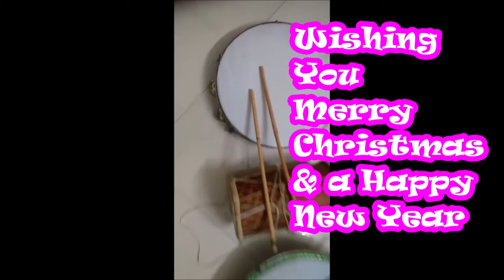PAPPA Wishes Christmas